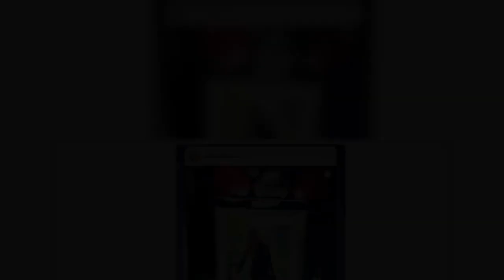Carol Vorderman flaunts ageless beauty as she sweats it out in tight leggings【News】